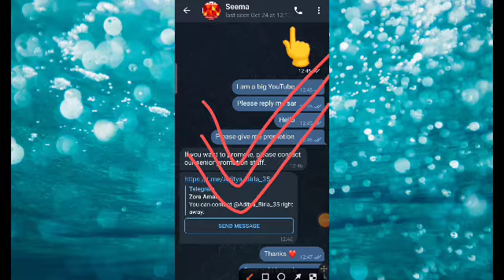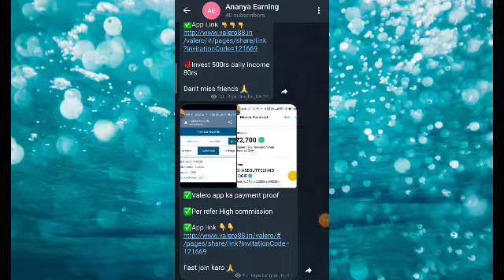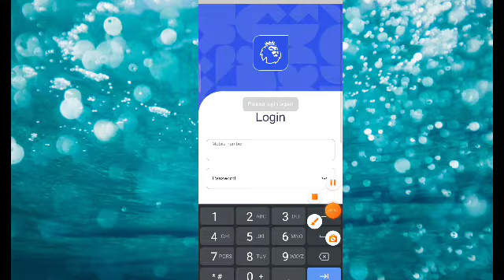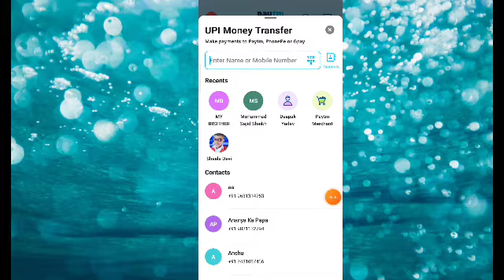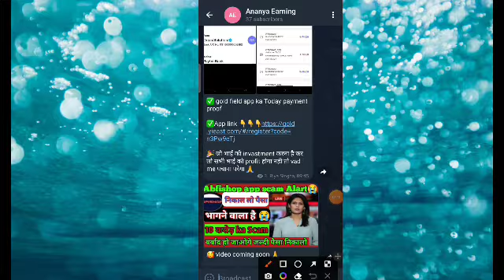Mellon trust app|Latest update of Mellon trust app|Mellon trust app refund process